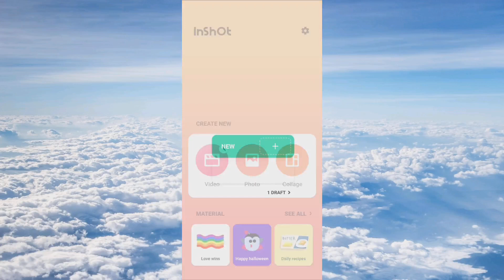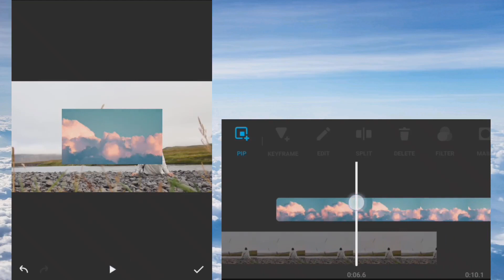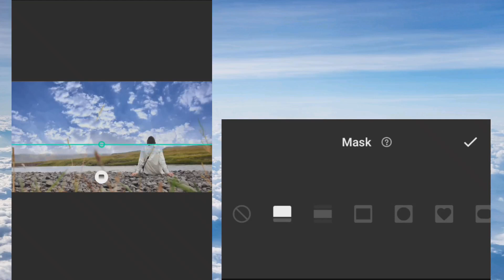Sky Replacement with Masking and Blend Tool On InShot | InShot Tutorial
Hello friends. In this video, I will show you how to replace the sky in your video using masking and blend tool on the InShot video editor.

I create all my videos with ♥️♥️♥️